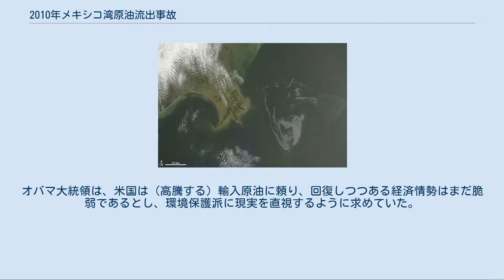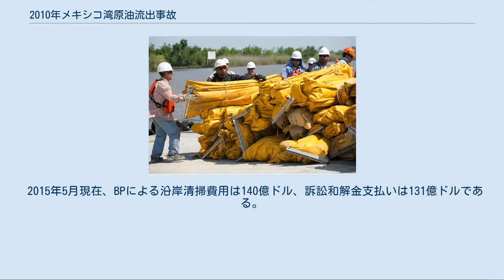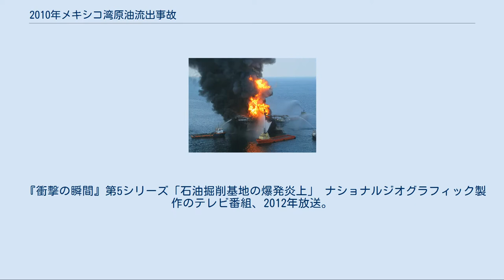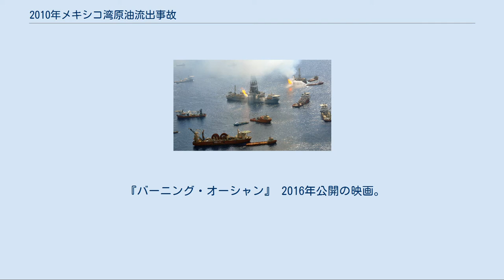2010年メキシコ湾原油流出事故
2010年メキシコ湾原油流出事故（2010ねんメキシコわんげんゆりゅうしゅつじこ）は、2010年4月20日にメキシコ湾沖合80 km、水深1,522 mの海上で海底油田掘削作業中だった、BP社の石油掘削施設「ディープウォーター・ホライズン」で、技術的不手際から掘削中の海底油田から逆流してきた天然ガスが引火爆発し、海底へ伸びる5500 mの掘削パイプが折れて大量の原油がメキシコ湾へ流出した事故。
 BPによると7月16日までの原油流出量は約78万キロリットル（490万バレル）である。
1991年の湾岸戦争（推計600万バレルとも）に次ぐ規模で、1989年に4万キロリットルが流出したアラスカ州の（エクソンバルディーズ号原油流出事故）をはるかに超えた。
被害規模は数百億USドルとされる。
 炎上するディープウォーター・ホライズン。
沿岸警備隊の艦艇やヘリコプターが消火や乗組員救出のために集まっている。
この写真は2010年4月21日に撮影されたものだが、翌日ディープウォーター・ホライズンは沈没した メディアを再生する 火災の消火活動。
沿岸警備隊ヘリより撮影（2010年4月21日） 2010年4月20日夜、世界最大の沖合掘削請負会社トランスオーシャンが管理する、ルイジアナ州ベニス沖の石油掘削施設ディープウォーター・ホライズンで、大規模な爆発があり、11人が行方不明となり、17人が負傷した。
当時は126人の作業員が働いていた。
掘削施設は4月22日に水没した。
 アメリカ合衆国沿岸警備隊によると、石油掘削基地から延びる原油の帯は4月30日に200 km、幅120 kmに達した、ルイジアナ州の住民からは29日に沿岸に漂着しているという報告がある。
そのため、ルイジアナ州、アラバマ州、フロリダ州、ミシシッピ州の4州で、4月30日に非常事態宣言が出された。
7月15日の封じ込め作業により油の流出は止まり、9月19日に油井の封鎖作業を完了した。
 BPは、6月中旬現在までに65万ガロン（130万ガロン?）のCorexit 9500という石油分散剤を投入している。
この分散剤は、アメリカ合衆国環境保護庁により、この海域で使用することが認められている2製品の内の一つである。
 この油田のプロジェクト名は「マコンド・プロスペクト」といい、メキシコ湾の海底谷ミシシッピ・キャニヨンに設定された海域「ミシシッピ・キャニヨン252地区」にある。
2008年3月に内務省のMMS（鉱山資物管理部）の入札でBPが採掘権を得て、2010年2月に採掘を開始した（業界分類：API油井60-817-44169）。
 事故を起こした「ディープウォーター・ホライズン」は自動船位保持装置を備えた半潜水式（セミサブマーシブル）の石油プラットフォーム（リグ）で、海に浮きながら自動で位置を調節し、大水深の海底から石油を掘削することができる。
 R&Bファルコン社の発注で1998年末から韓国蔚山の現代重工業が建造し、R&Bファルコンがトランスオーシャンによって買収されたことにより、2001年2月にトランスオーシャン社に引き渡された。
以来、イギリスの石油会社BPとの契約の下で、メキシコ湾岸油田の様々な鉱区で石油掘削を行ってきた。
 マコンド・プロスペクトでは2009年10月に別のリグで掘削を始めたが、ハリケーンで損傷したため、2010年1月にディープウォーター・ホライズンと交替した。
申請工期は78日だが、内部で51日と定められた。
その後工期は遅れ予算は超過した（1日100万ドル）。
事故は80日目だった。
 米政府からBPへの通告による責任組織は次の通り。
 「（油田開発作業を実施・管理する）オペレーターと（権益だけを持つ）非オペレーター間の契約で事前に責任範囲を決め、最終的に負担割合が決まる。契約により過失があっても負担をする可能性もある」（新日本石油開発社長 古関信氏） 7月22日の米上院国土安全保障・政府活動委員会小委員会の公聴会の冒頭声明で、三井石油開発の石井社長は「契約上我が社には何の権限もない。オペレーター（BP）が全責任を持つ」と述べた。
 一面に拡散する油膜（2010年4月22日） オイルフェンスの用意をする作業者（2010年4月29日） NASAの人工衛星テラが2010年5月1日に...